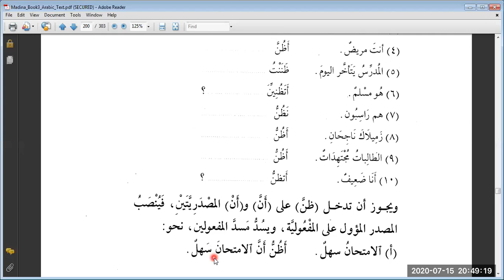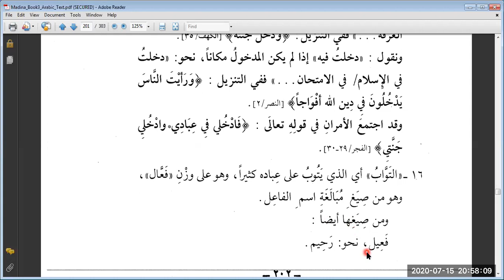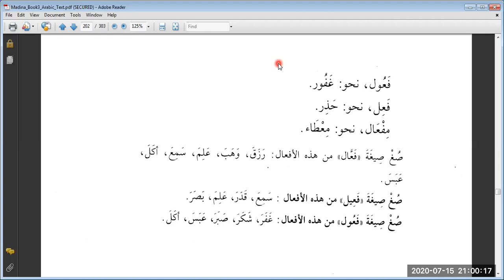Duroos 3, Lesson 23 (D)